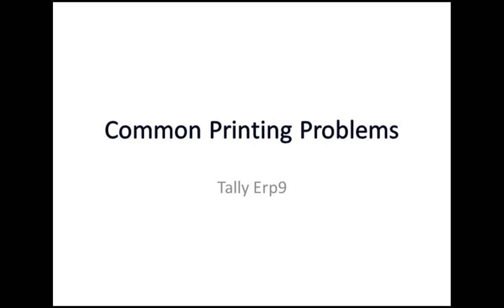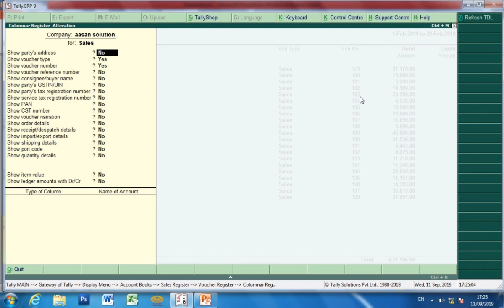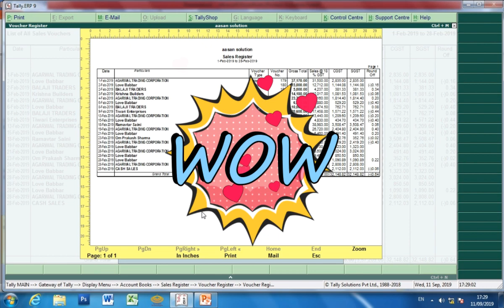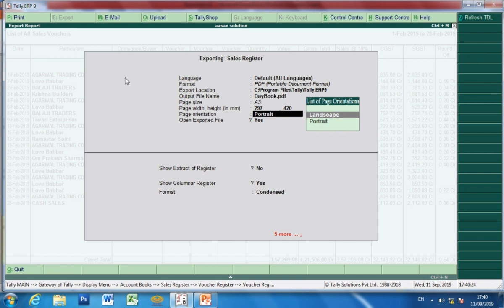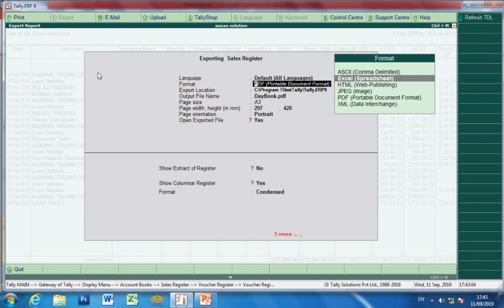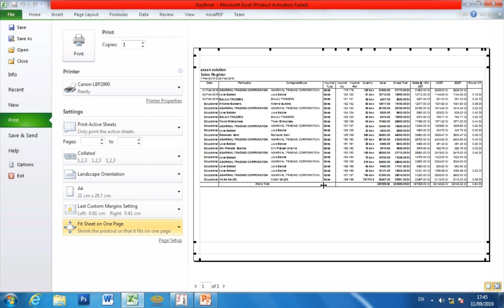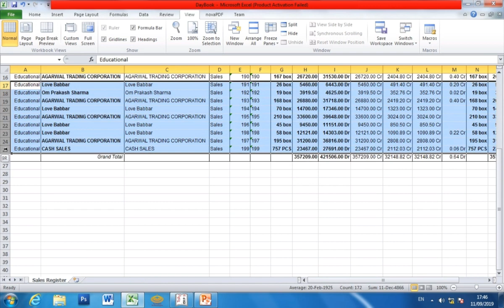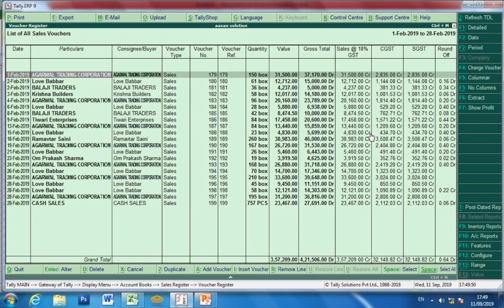Tally printing setting: Multi coloumnar report on a4 size sheet | tally trick & tips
Fit multi coloumnar report on a4 size sheet | tally trick & tips

 in this video you will learn how to fit multi columnar report in Tally on A4 size. I I tried to guide  if print not fit on portrait or if print not fit on landscape what to do?